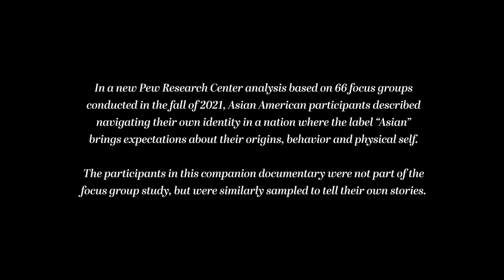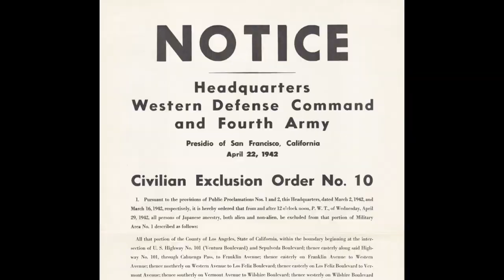Being Asian in America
In a new Pew Research Center analysis based on 66 focus groups conducted in the fall of 2021, Asian American participants described navigating their own identity in a nation where the label “Asian” brings expectations about their origins, behavior and physical self.

The participants in this companion documentary were not part of the focus group study, but were similarly sampled to tell their own stories.

Did this documentary resonate with you? Throughout August, on Pew Research Center’s social media platforms, we’ll be inviting Asian Americans to continue sharing their experiences using the hashtag BeingAsianinAmerica. We hope you’ll observe or join in.